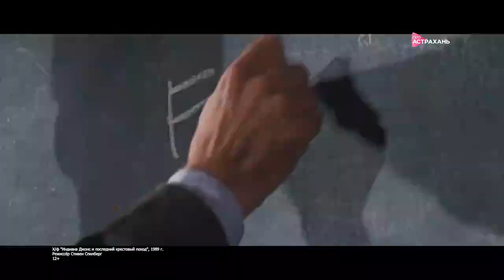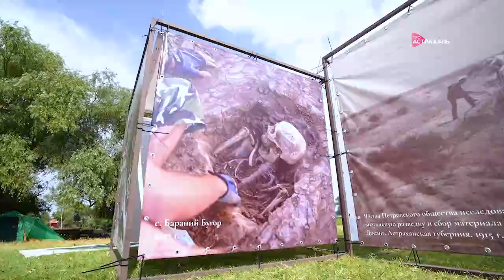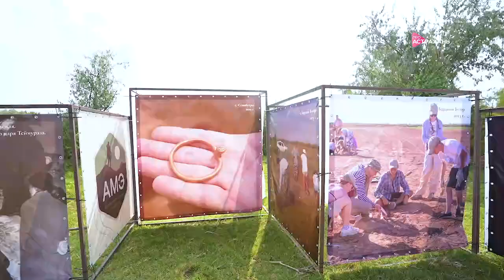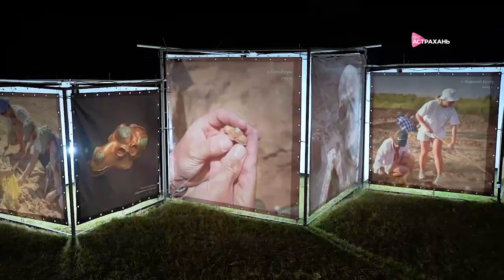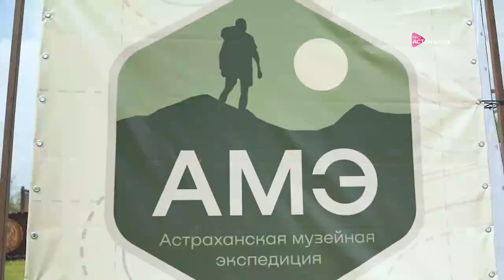Чек-Лист. В поисках сокровищ.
Отправляемся на поиски сокровищ и исследуем тайны хазаров в новом выпуске программы "Чек-лист:отдыхаем культурно".

Что нужно знать, прежде чем отправиться в археологическую экспедицию? Почему археологи не бояться раскапывать могильники? О чем могут рассказать наши кости? И как проходит посвящение в археологи в Астрахани?

Смотрим новый выпуск и делимся впечатленияими в комментариях!